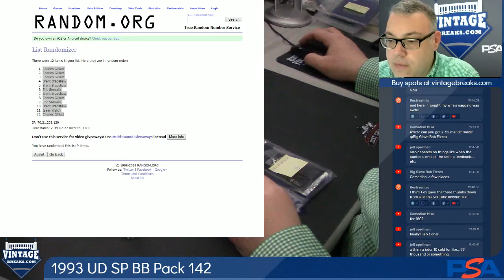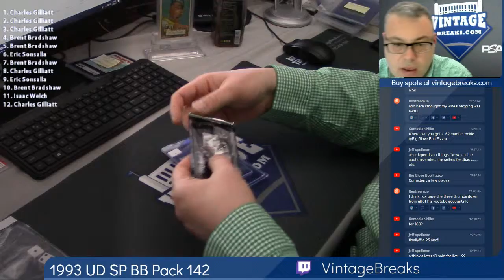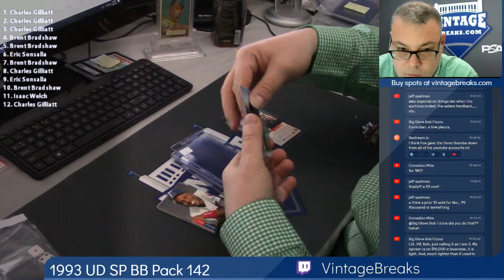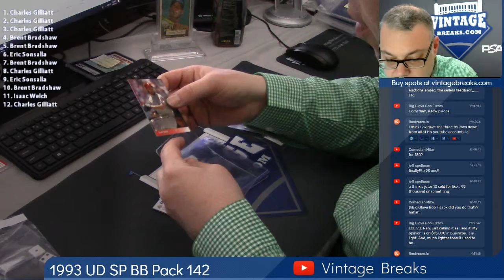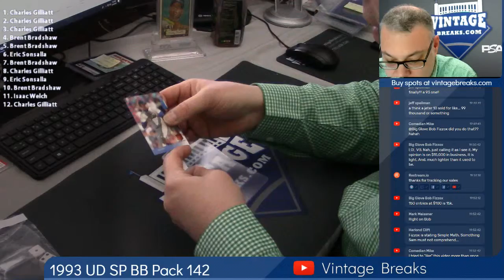02-26-2019 1993 Upper Deck SP Baseball Pack 142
1993 Upper Deck SP Baseball Pack 142